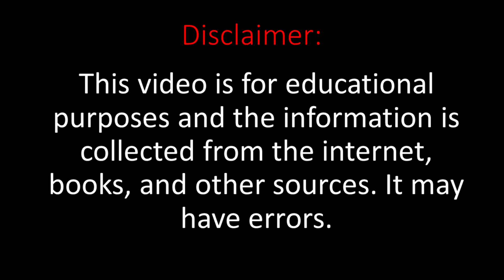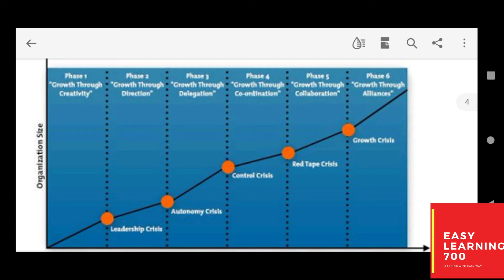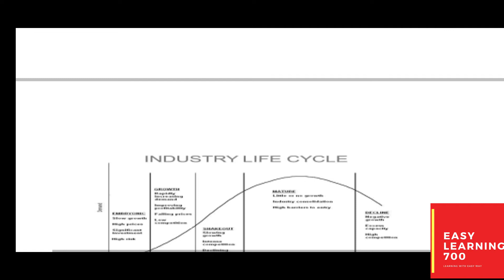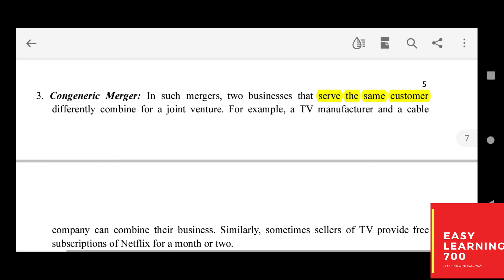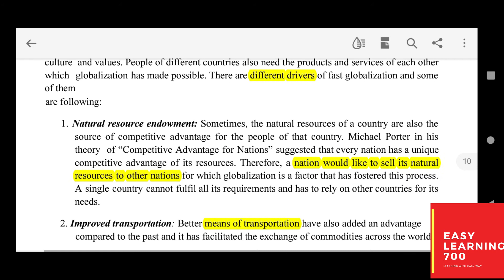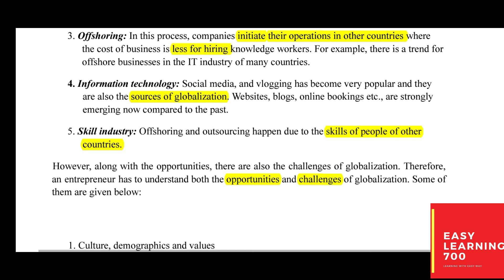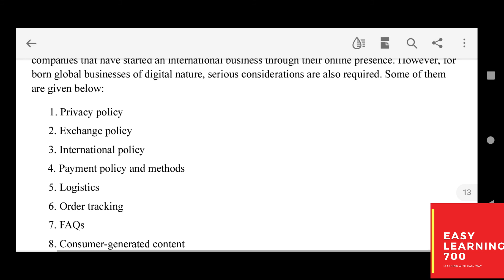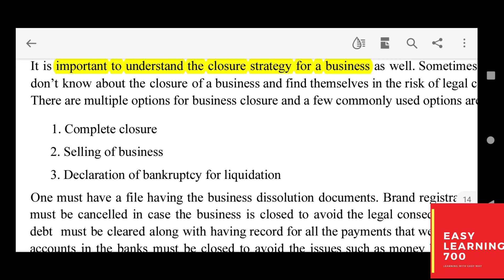MGT602 THEME 14 SHORT LECTURES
This is MGT602 THEME 14.IN THIS THEME TOPIC 166-177 ARE DISCUSSED.